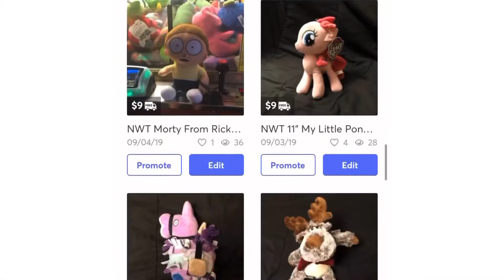Busy Busy Day!!